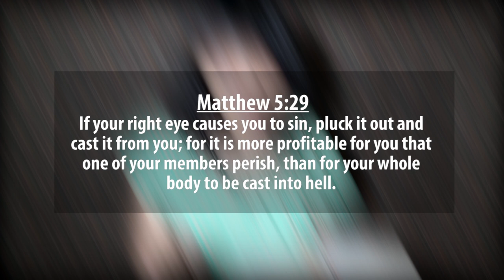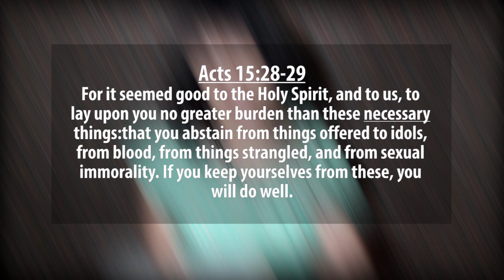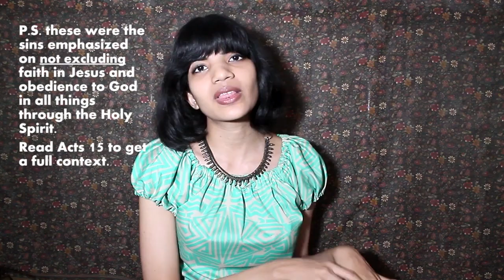What is Sexual Immorality in the Bible?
How does the Bible define sexual immorality? Is self-pleasing okay? (Yes this is the best word I could come up with) Is fantasizing about people sexually wrong? It's time to bring to light sexual immorality as seen in the Bible and what exactly it implies for us in today's world. In this video we can look at the following scripture to ascertain what God wants for us. Whether you agree or don't, do check them out and pray about it - 1 Corinthians 6:18-20, Matthew 5:28-29, Acts 15:28-29, Revelation 21:2, 2 Corinthians 11:2, Ephesians 5:25-27 ,  John 15:15